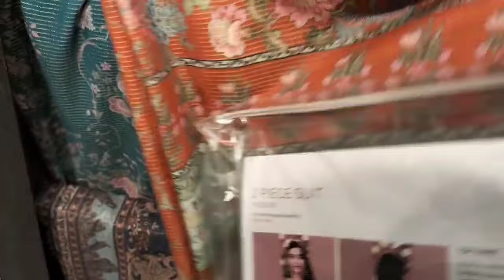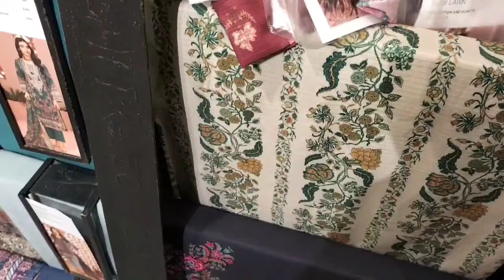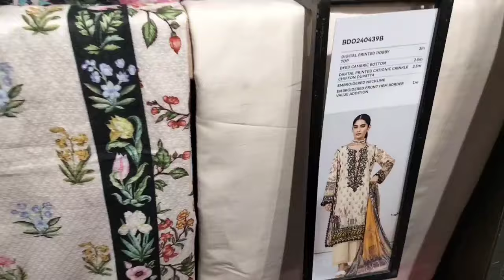Khaadi Big Sale Today Flat 50 off Starting Rs Only 590 September 16, 2024